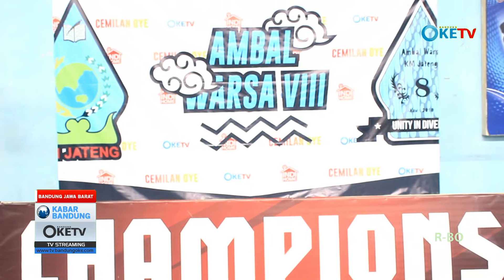FUTSAL ANTAR ORDA DI MILAD KM JATENG KE-8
Keluarga Mahasiswa Jawa Tengah Atau KM-Jateng Menyelenggarakan Futsal Antar Organisasi Daerah Di Hari Miladnya Yang Ke-8. Acara Ini Dilatar belakangi Untuk Memperingati Hari Ulang Tahun KM-Jateng Bandung Raya Dan Untuk Ajang Silaturahmi Antar Organisasi Daerah.
Diikuti Oleh Seluruh Orda Di Indonesia Yang Berada Di UIN Sunan Gunung Djati Bandung, Acara Ini Sukses Digelar Secara Sportif Dan Adil, Para Pemain Pun Bermain Dengan Sangat Bergairah Dan Penuh Semangat, Para Suporter Pun Tidak Kalah Semangatnya Terutama Bagi Para Suporter Orda Bekasi Karena Mereka Mengirim Dua Tim Dalam Perlombaan Ini Dan Keduanya Masuk Ke Babak Final.